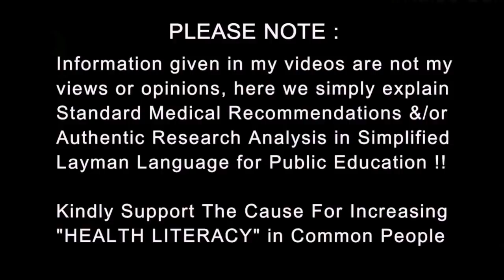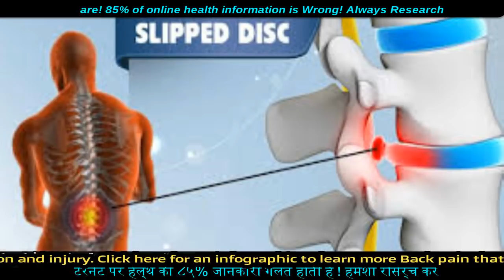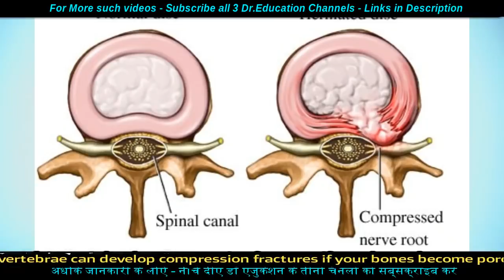पीठ दर्द है तो यह जरूर देखो | If you have Back Pain | Dr.Education Hindi Eng